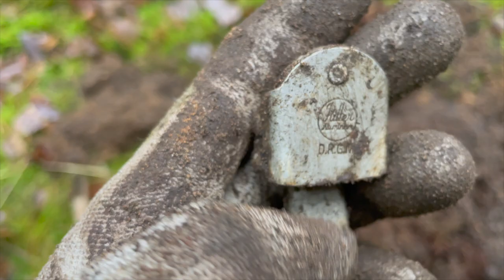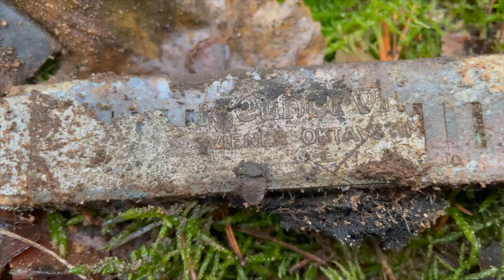SS FOREST 1945 EASTERN FRONT - Metal Detecting World War 2 - WW2 Sondeln im Wald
We are back in the Waffen SS forest at the eastern front.
This was an capitulation place in 1945.

In this woods, the war ended and several units like Wehrmacht Heer, Luftwaffe, Kriegsmarine, RAD Reichsarbeitsdienst, Gestapo and Waffen SS threw their stuff away.

It is our mission to find these relics of the past and tell their story again.

Local people told us, they found weapons like MG42, MP 40 or STG44 and much equipment in ditches at the road, which was later cleared up by german war prisoners.
Luckily we haven’t found something like that. If you find weapons, call the police please. Even old weapons aren’t only rusty iron items…

best regards
your AC-Team